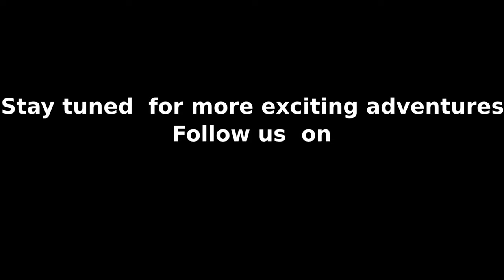Diving In Hurghada RedSea Egypt 4K Diving video